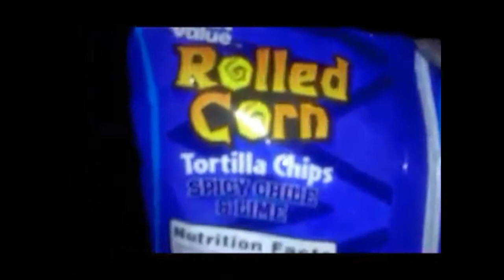Best Vines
The best vines from Chaplin Fan and MovieCritic777. A Vines compilation!